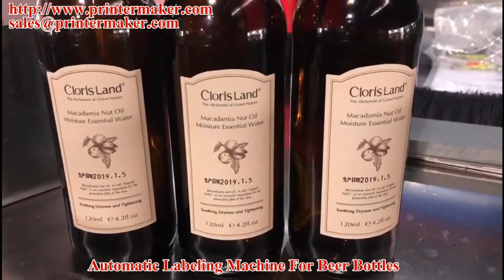Automatic labeling machine for beer bottles, Beer Bottle Automatic labeing Machine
Automatic labeling machine for beer bottles
Skype: sarah21232